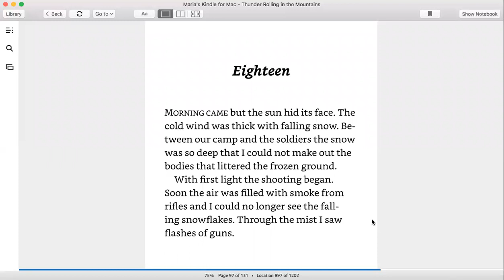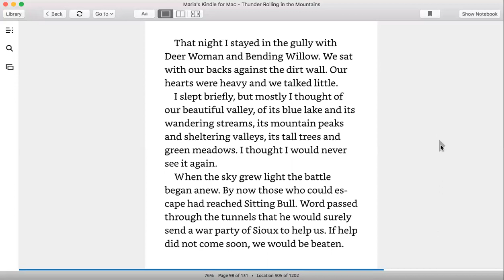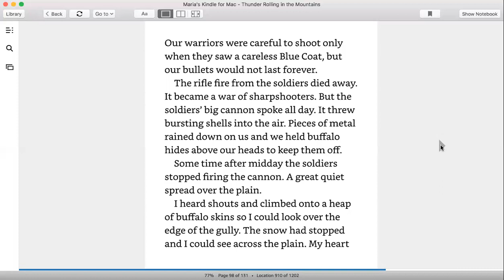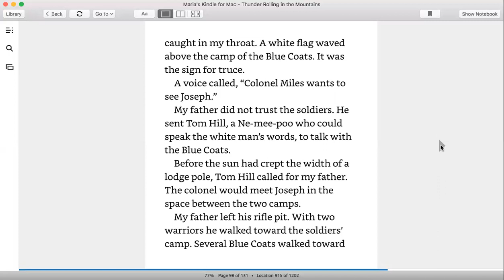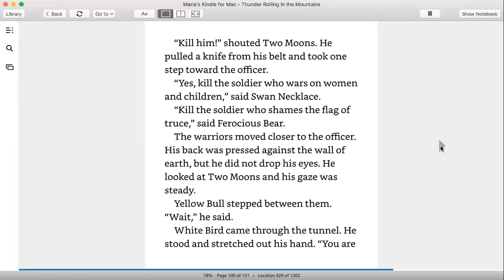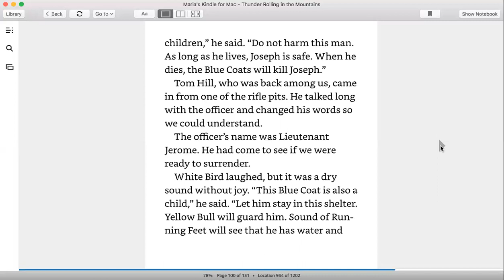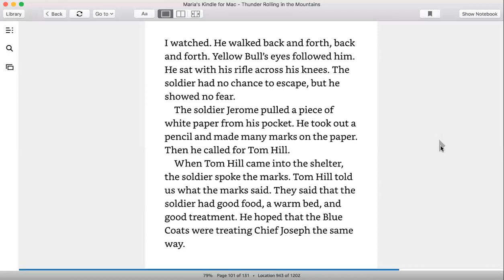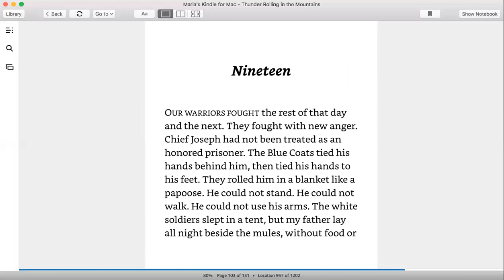Thunder Rolling in the Mountains Chapter 18